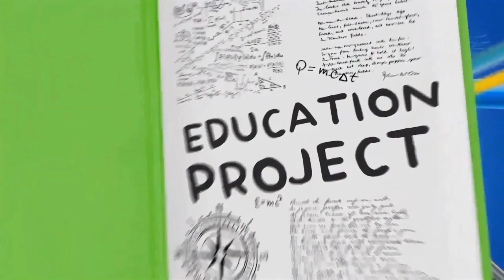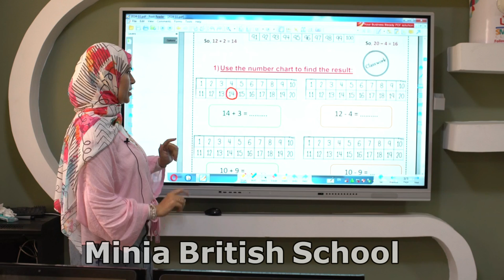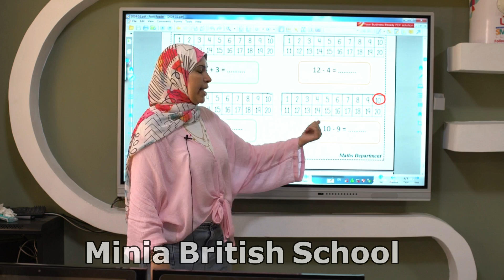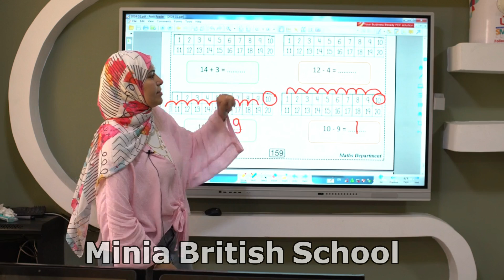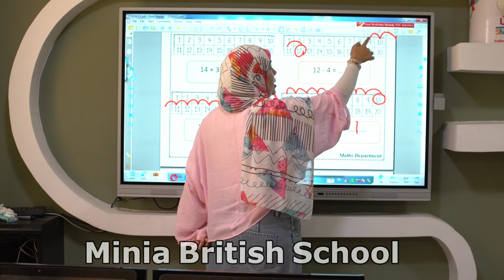Addition and subtraction within 20 _Lesson 6- Math- Grade1